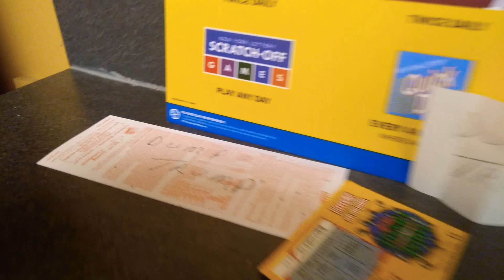This Lottery Player Really Hates Donald Trump.... ''Dump Trump'' Written on a Pick Six Lottery Ticke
This Lottery Player Really Hates Donald Trump. ''Dump Trump'' Written on a Pick Six Lottery Ticket at Wegmans on Mount Read Boulevard in Greece, New York, October 25th, 2020

He's going to be a sad man when he wakes up on November 4th. Hopefully he'll at least win pick four straight and box by then. Or maybe pairs. I've never met anybody in my life who plays pairs when they play the lottery.

Anyway, after the video, I crossed out "Dump Trump" and wrote "Come on, man!" Even if Joe Biden usa horrible elected official, at least his stupidity is entertaining. It would be great if Obama hsd lost to McCain in 2008 and Biden left politics to become a movie star. He would be such a great foil to somebody like Rob Schneider or Ben Stiller. Jim Carrey has been playing him for the last few weeks on Saturday Night Live. He's good in the role, but I think a lot of the reaction he's gotten is because people are just so happy to see Jim Carrey again. As far as acting, I think Owen Wilson could play Joe Biden perfectly.